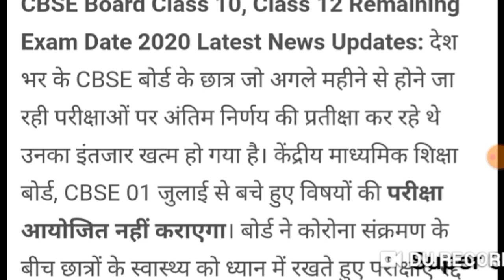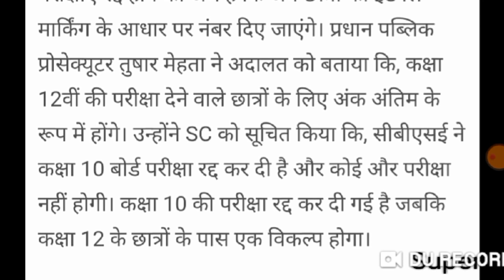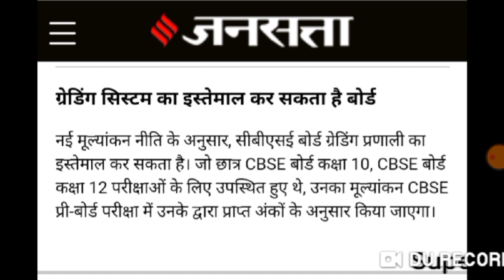CBSE 10th Result Date 2020-CBSE Board Result Date 2020- CBSE Result 2020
CBSE Latest Update - CBSE Court News -CBSE Exam Date Updated

Welcome To Super Study Youtube Channel